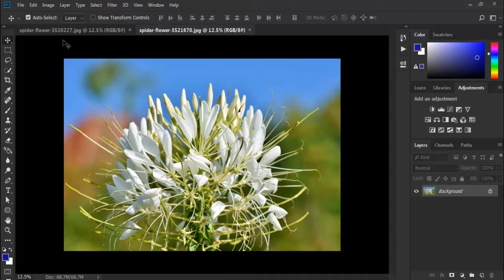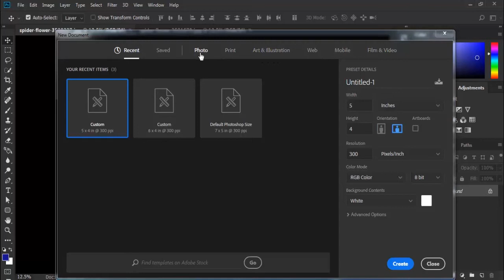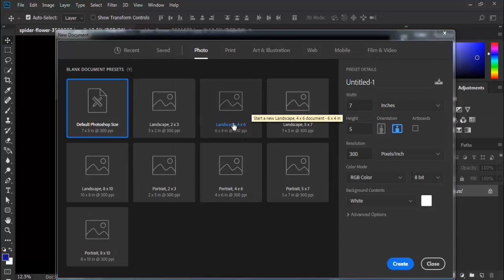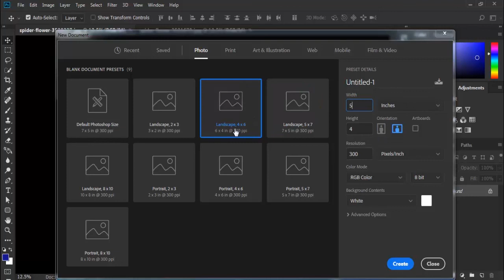how to open images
how to open images using photoshop